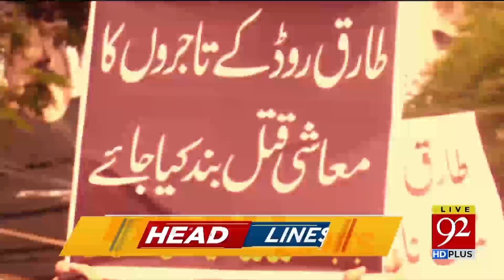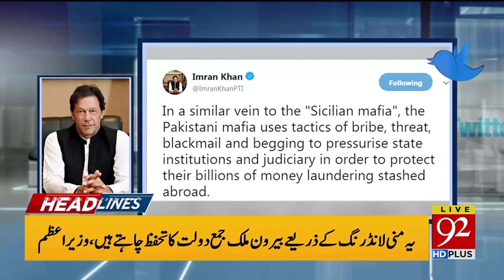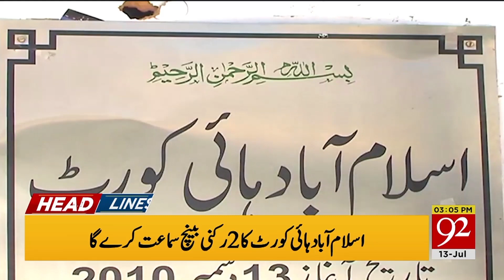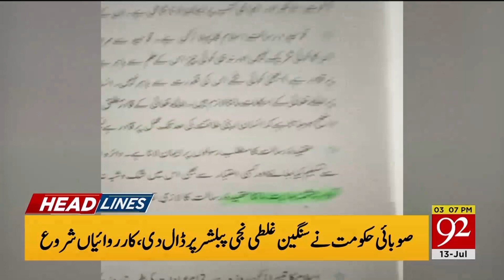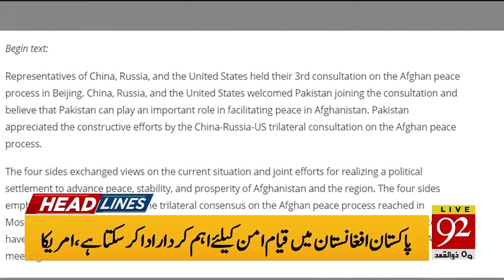Headlines | 11 AM | 13 July 2019 | 92NewsHDUK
IHC fixed September 18 as the date for the hearing of Nawaz Sharif's plea for the suspension of his sentence in the Al-Azizia Steel Mills reference.